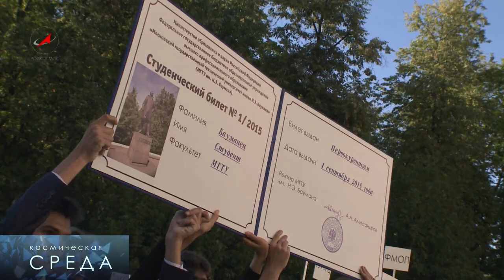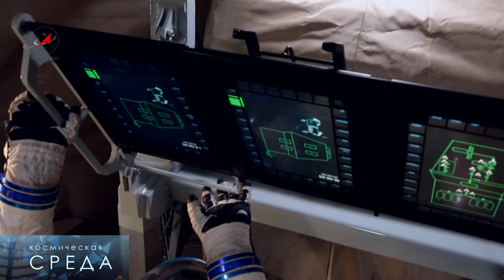Космическая среда от 2 сентября 2015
Turn on the subtitles for english.

Выпуск 110. В программе 2 сентября 2015 года:
- Старт корабля «Союз ТМА-18М»
- МГТУ и Роскосмос
- Имя для нового корабля
- Одной строкой: Венера в сентябре, «Орлан-МКС», Новая цель «Горизонтов»
- Астрофотография недели: спутник Сатурна - Диона, Андромеда над Альпами, «Космическая бабочка»
- Хронограф: День рождения фантаста Казанцева
- Знаете ли Вы: Самый большой спутник Солнечной системы
- Анонс программы «Космонавтика» на 5 сентября 2015г.